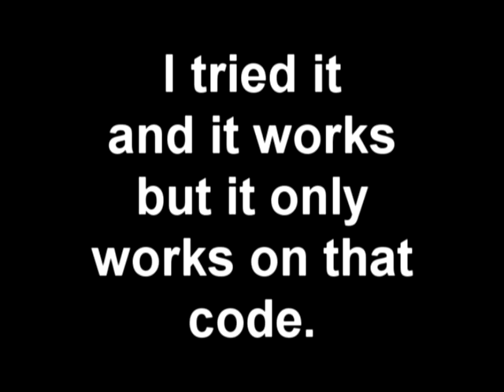-REAL- FREE MOD POINTS!!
DO WHAT IT SAYS CUZ IT ONLY WORKS ON THAT CODE
THE CODE MAKER IS GEOHOT